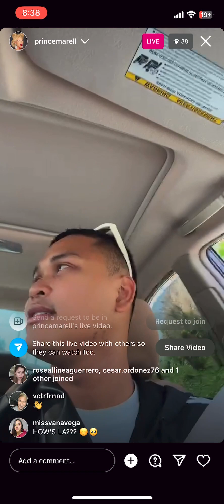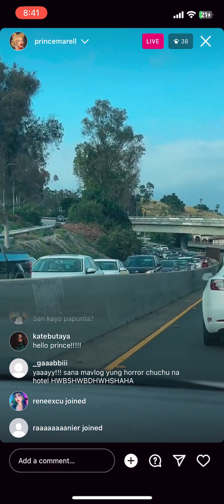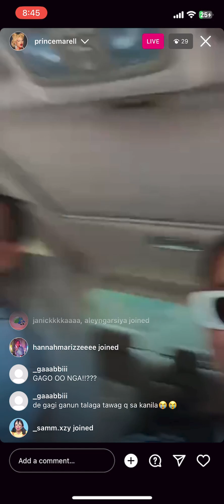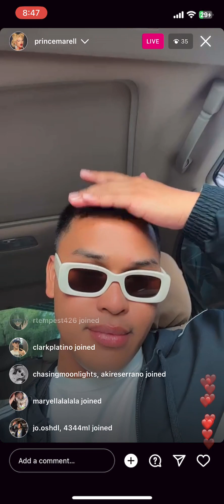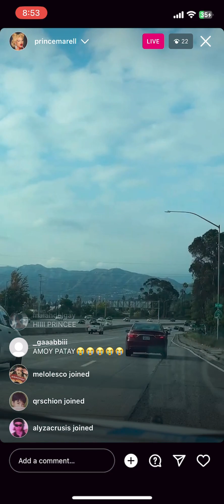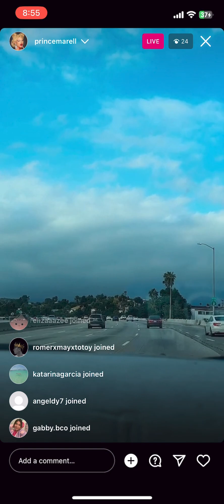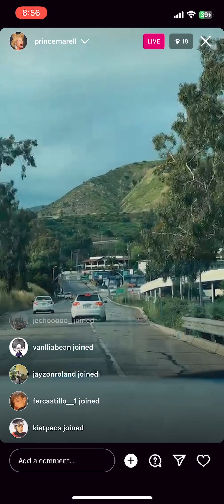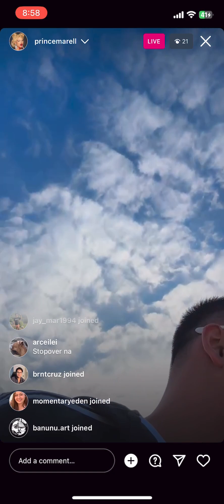Prince - Instagram Live - 11 May 2023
Drag Race Philippines Season 1 Prince - Instagram live - Thursday, May 11, 2023